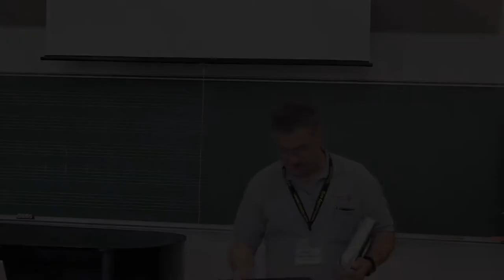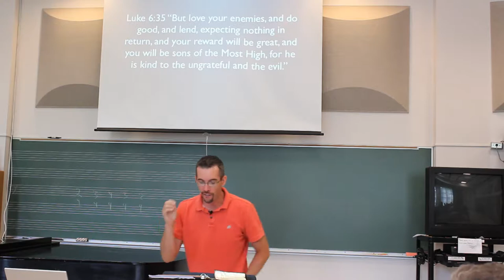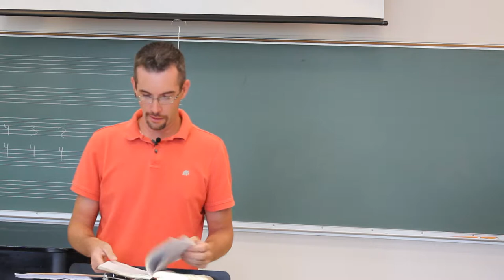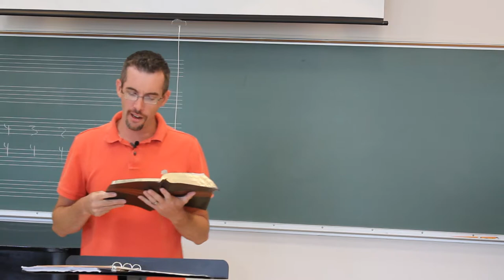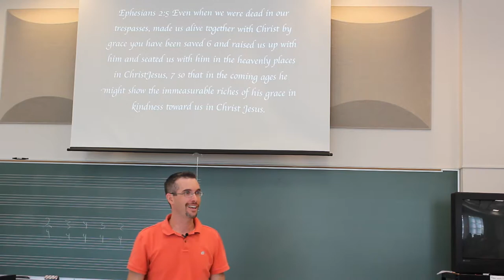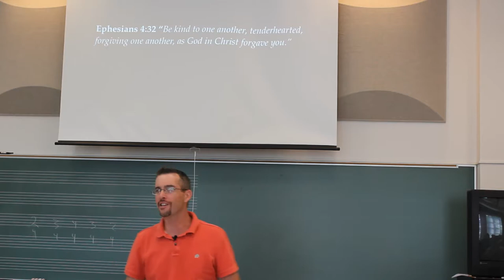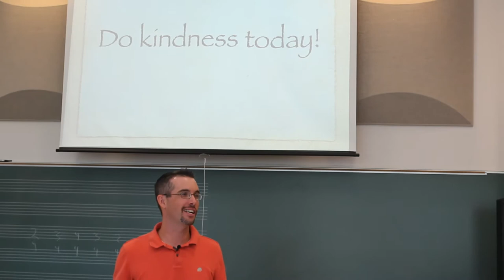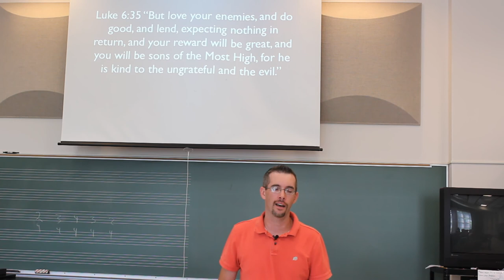Csehy Chapel 2014 ChamberFest - Dress Code: Kindness